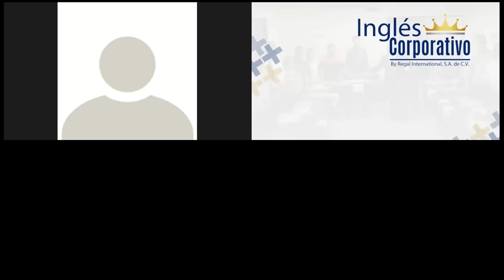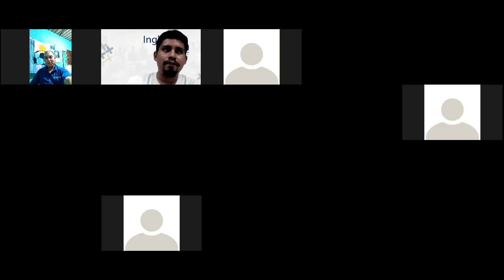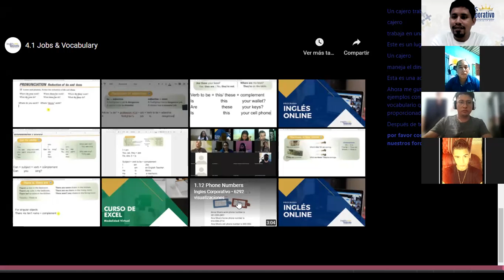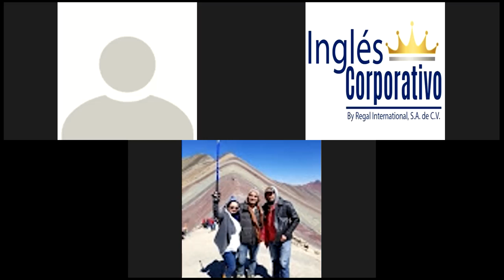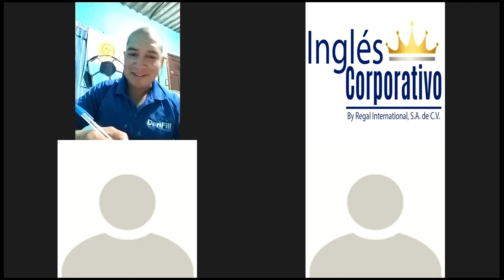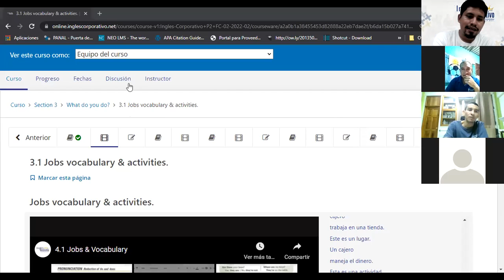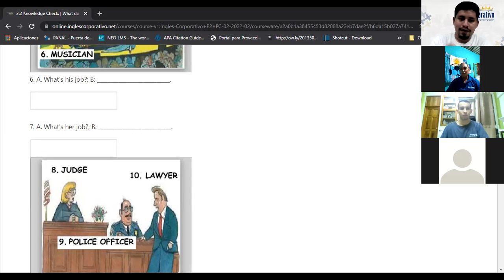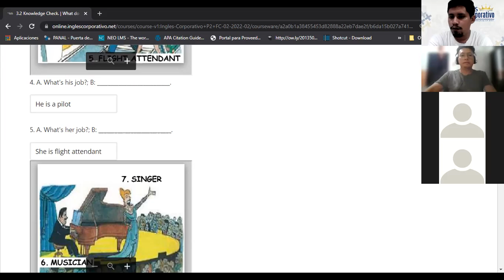Ingles Corporativo-Class 05 - Simple Present Short Conversations